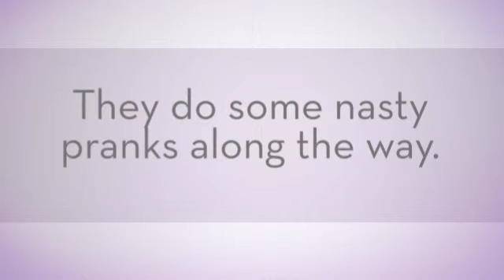Annies Lemonade War 360p